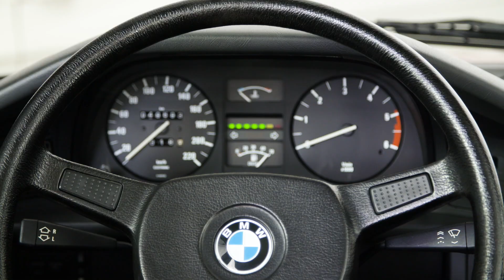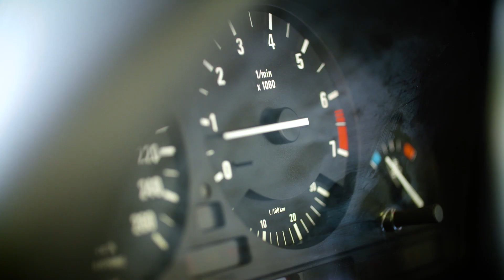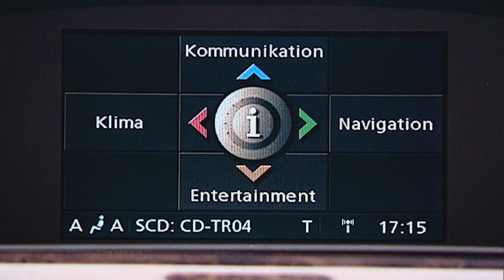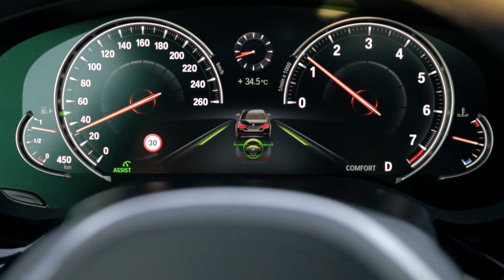BMW Heritage 5 Series, all generations till 2024